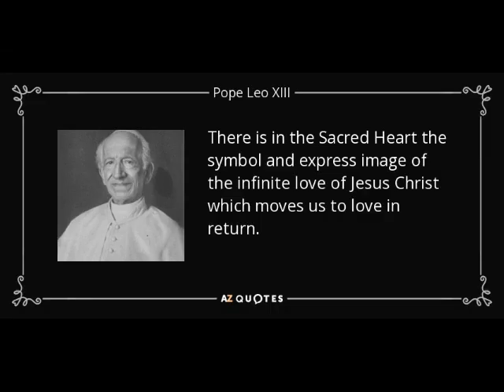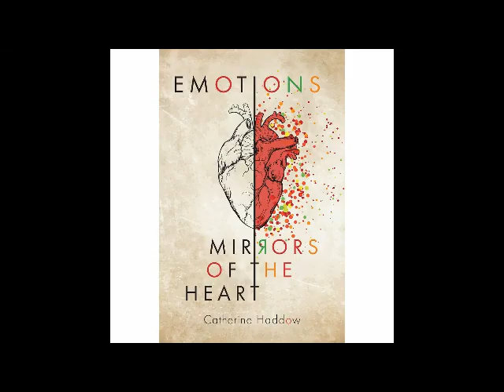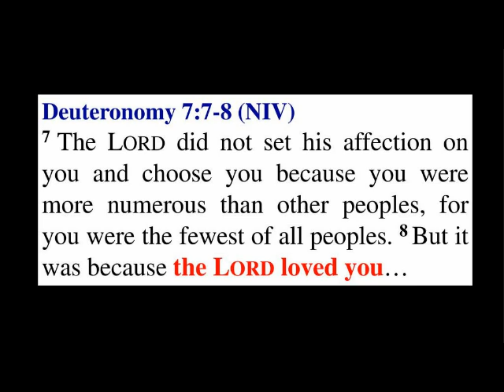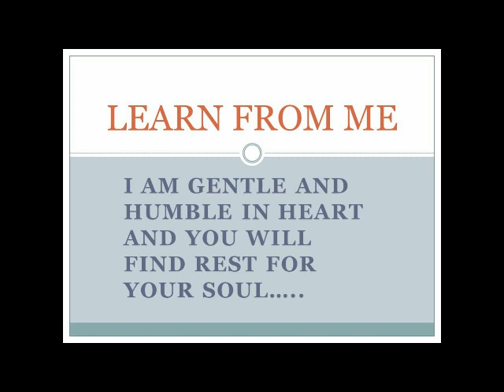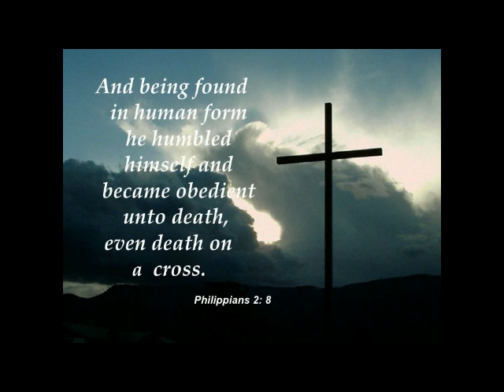A Short Reflection For Today By Fr Mario Carvalho (Feast of the Sacred Heart)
FEAST OF SACRED HEART OF JESUS- FR MARIO CARVALHO
FR MARIO IS TALENTED PRIEST .. PRESENTLY WORKING AT GOA VELHA . THANKS DEAR FATHER FOR THIS LOVELY REFLECTION N MAY GOD BLESS YOU